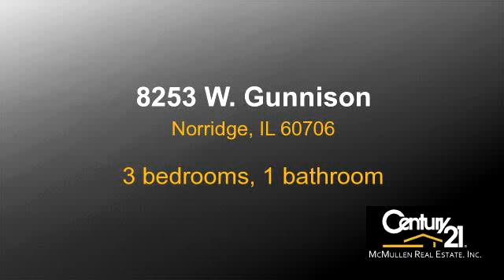Property for sale - 8253 W. Gunnison, Norridge, IL 60706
Bedrooms: 3
Bathrooms: 1 bathroom
Square Feet: 0
Price: $299

05/13/2015 08:26:01 pm

Last modified: